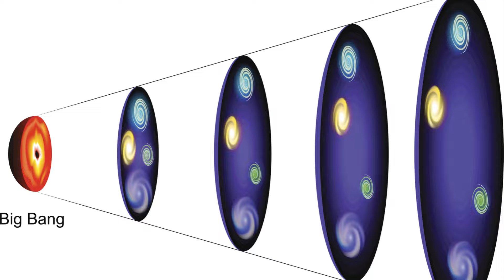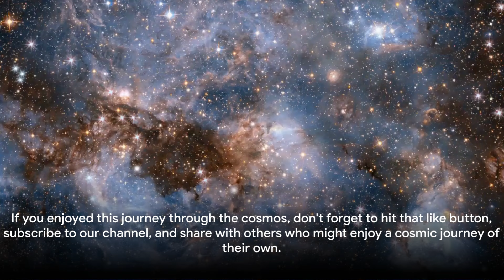Mind-Blowing Space Facts You Probably Didn't Know!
Ready to have your mind blown? Get ready to learn 10 mind-blowing space facts that will leave you speechless! From black holes to supernovas, this video will take you on a journey through the vast and mysterious universe. Don't miss out on these incredible facts that you probably didn't know. Watch now and prepare to be amazed! 🌌✨